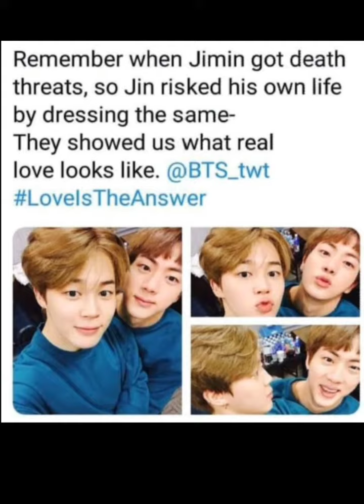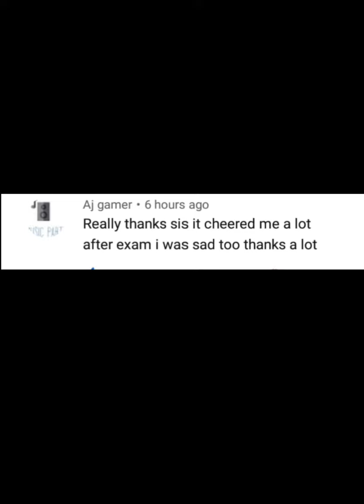BTS MEMES WHICH WILL LET YOUR LIFE GO ON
I MAKE  BTS HINDI DUBS SO IF YOU ARE NEW WATCH THAT PLS🙏